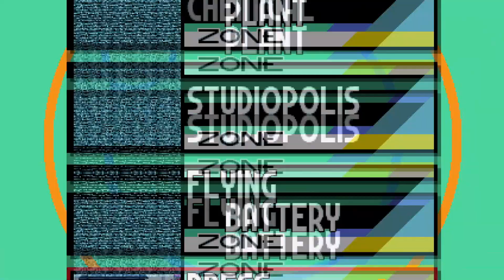Sonic Mania - Time Attack (Sonic) Part 3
Sonic Mania is owned by Sega

Credits to everything